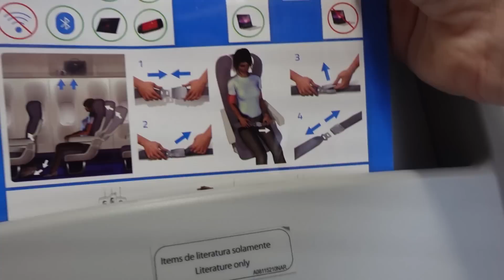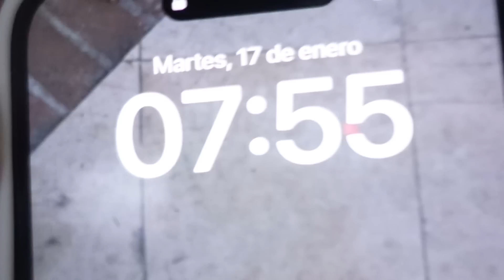ME VOY DE VIAJE A BRASIL 🇧🇷 #1